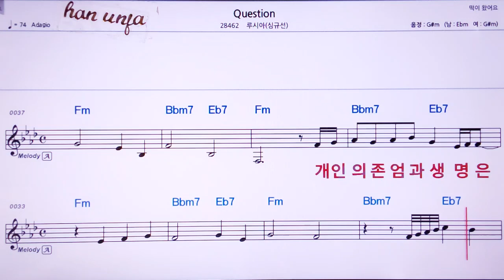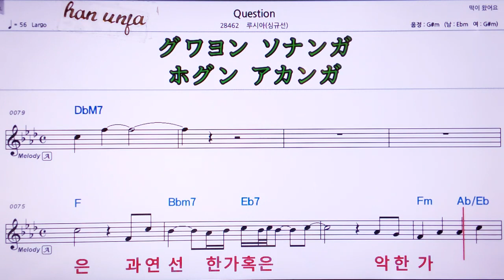💖Question/루시아(심규선) 👍MR,유투브 노래방, 가라오케, 악보, 코드, 가사 ,Karaoke,반주